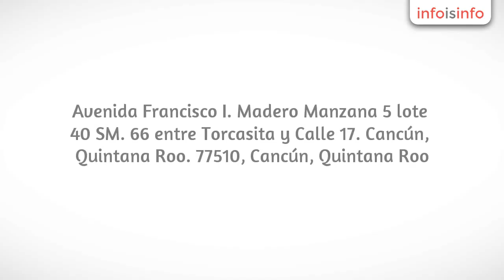Equipos contra incendios en Cancún - EXTINGUIDORES CANCUN, S.A. DE C.V. - InfoIsInfo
EXTINGUIDORES CANCUN, S.A. DE C.V., Equipos contra incendios en Cancún. Más Información

VENTA DE TODO PARA PROTECCION CIVIL!

Extinguidores Cancún S.A. de C.V. Es una Empresa dictaminada en la NOM-154-SCF1-2005 Y SEICAVE UVNOM089 CON REGISTRO ANTE LA STPS PARA TODO EL ESTADO DE QUINTANA ROO.

Creada para satisfacer las necesidades de seguridad en equipos contra incendio, capacitación, adiestramiento y prevención de desastre; a empresas y personas que soliciten nuestros servicios. Contamos con personal altamente capacitado que cubrirá todas sus necesidades.

Somos la empresa líder en el mercado en venta y recarga de Extintores, Sistemas contra incendios, Equipos de Seguridad, Refacciones y Capacitación de Brigadas. Y RETARDANTE A PALAPAS

Gracias a su preferencia, podemos ofrecerle los mejores equipos, a los mejores precios y servicio del mercado. No lo dude, tenemos la solución para su empresa, llame hoy mismo y compruébelo.

Contamos con una gran variedad de extinguidores, alarmas, equipo de protección civil, detectores de humo, de calor, lámparas de emergencia, equipo de rescate, botiquines, señalización vial y mucho más.

CURSOS DE CAPACITACIÓN:

Si necesitas capacitar a tu personal acerca del uso y prevención de siniestros relacionado con incendios, tenemos la solución ideal para ti.

Contamos con un programa de certificación a empresas con demostraciones y prácticas en vivo, que le dará un valor adicional a su recurso humano.

Avenida Francisco I. MaderoManzana 5 lote 40 SM. 66 entreTorcasita y Calle 17.Cancún, Quintana Roo.

CONTAMOS CON 2 SUCURSALES:

SUCURSAL TORCASITA:

Avenida Francisco I. Madero

Manzana 5 lote 40 SM. 66 entre

Tor

Una amplia variedad para todo tipo de negocioContamos con una gran variedad de extinguidores, alarmas, equipo de protección civil, detectores de humo, de calor, lámparas de emergencia, equipo de rescate, botiquines, señalización vial y mucho más.
EXTINGUIDORESCATALOGOBOTIQUINES Y RETARDANTESCATALOGO

Venta y recarga de extintores.
Sistemas y alarmas contra incendios
 Equipos de Seguridad.
Capacitación de Brigadas, contra incendio, uso y manejo de extintores, primeros auxilios.